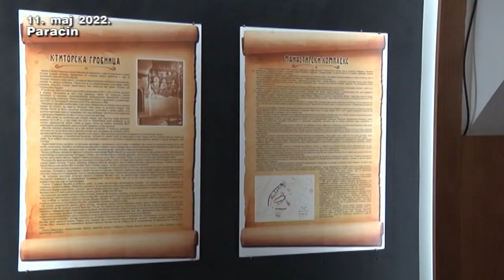11 05 izlozba u muzeju braca Music